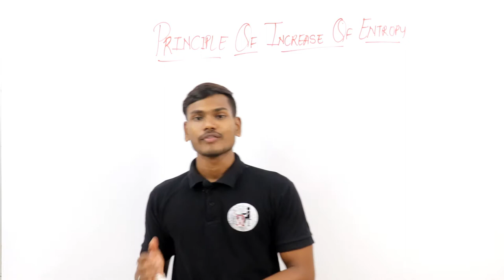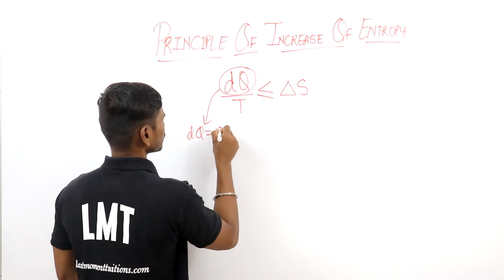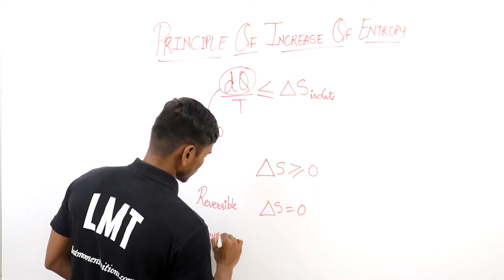Principle of Increase of Entropy | Thermodynamics in Hindi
To get the Study Materials for the Mechanical Second Year(Notes, video lectures, previous years, semesters question papers)     Click on The Link Bellow